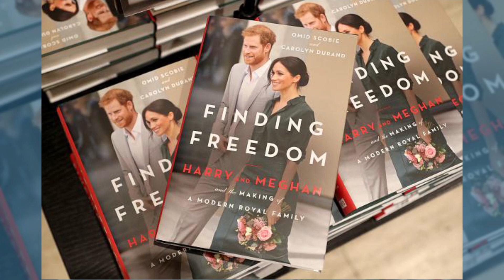10 explosivas revelaciones sobre Meghan Markle y el príncipe Harry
El nuevo libro de Omid Scobie y Carolyn Durand, que ya está disponible, está dando una perspectiva más profunda sobre lo que Meghan Markle estaba en contra cuando se casó con la familia real.